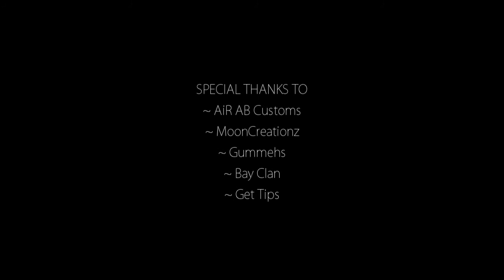IMPACT Trailer | by Breezy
I honestly can't wait until this montage comes out! Love ya Breezy (no homo)